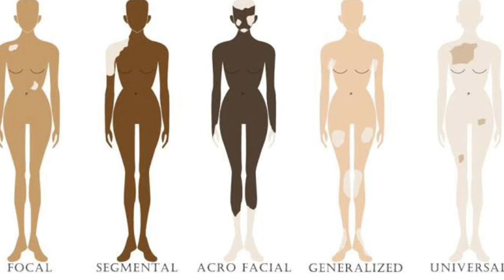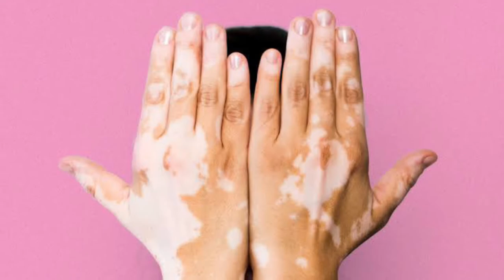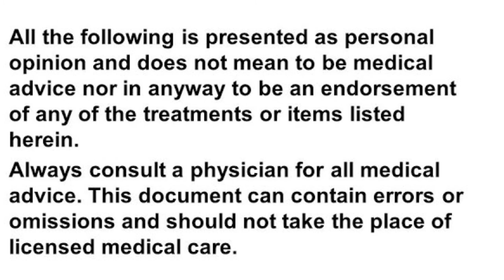Celebrating Winnie Harlow & Leleti Khumalo | World Vitiligo Day | Totally Inspired with Sibo Dube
On this video we celebrate and crown two beautiful queens, Canadian Model, Winnie Harlow and South African Actress, Leleti Khumalo. They live with Vitilago.

World Vitiligo Day was first celebrated in 2011 and has since become a global event with the purpose of raising awareness and recognition of the bullying, social neglect, psychological trauma, and disability of the millions of people affected by vitiligo. This date was chosen in memory of pop icon Michael Jackson who suffered from this rare skin disease until his death, which occurred on June 25, 2009.

Graphic Design: Muhluri Media
Photo Credit: Winnie Hallow Instagram and Drum Magazine